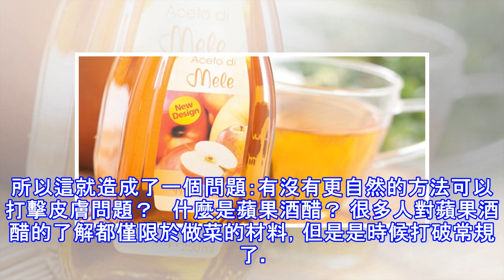使用「蘋果酒醋」的幾大好處，你一定要知道！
加入好友，分享好文給親朋好友！ -- (source:google) 濕疹、青春痘和年齡斑這種問題造成了很多人的麻煩。刺激性和不堪入目的皮膚缺陷可以得到治療，但是通常卻沒有一個一勞永逸的方法。事實上，很多受到皮膚困擾的人都會使用各種乳劑和軟膏，卻往往造成更多問題。所以這就造成了一個問題：有沒有更自然的方法可以打擊皮膚問題？   什麼是蘋果酒醋？ 很多人對蘋果酒醋的了解都僅限於做菜的材料，但是是時候打破常規了。根據Women's Health，蘋果酒醋是皮膚問題的答案。它的酸鹼值、α-羥基酸和醋酸讓這個醋成為一個安撫及修復皮膚的媒介。   為什麼要用蘋果酒醋？ 蘋果酒醋對於從略乾性皮膚到銀屑病...